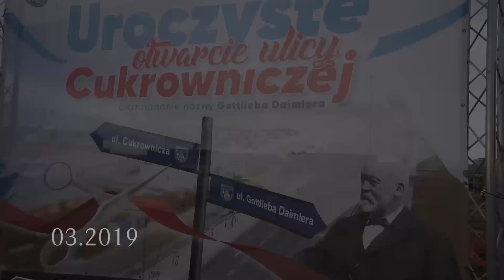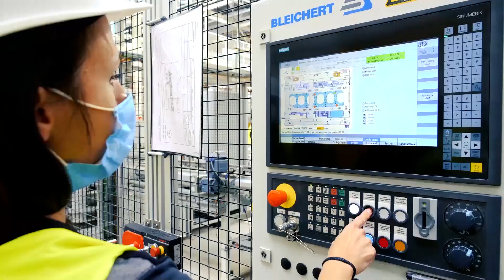Mercedes-Benz Manufacturing Poland postęp prac 2016-2020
Postęp prac w latach 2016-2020 w Mercedes-Benz Manufacturing Poland